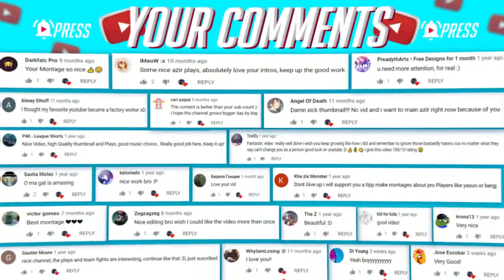PYKE MONTAGE ► ONE SHOT GOD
🔹LEAGUE OF LEGENDS ► LOL MONTAGE

Track: Mandrazo & Sneaky Ollie - Tell me

►Dominic Strike - Heartbeat (Magic Free Release)

♫Outro & Music Pause